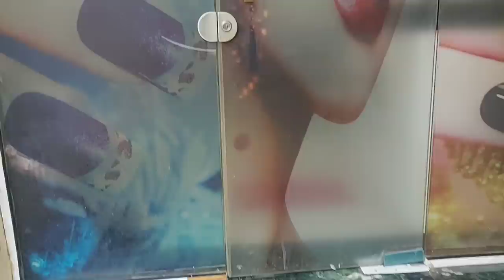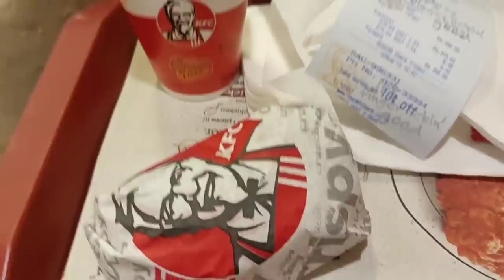I went to Get my Nails Extensions Off Vlog 😱 OMG 🙄 क्या चटका लगा है😱 | Miniso Shopping 🛍️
Hi guys
Today I'm going to get my nails extension off and Vlogging the entire day 😊

I hope you guys will enjoy the vlog.

FYI:
1. Everything on this channel is for YouTube people like You
2. I work full-time (currently) at YouTube as a Makeup, fashion, Lifestyle, etc..

TikTok: Follow me @queensejalsingh (too much fun )

Muwaah :*
Sejal :)